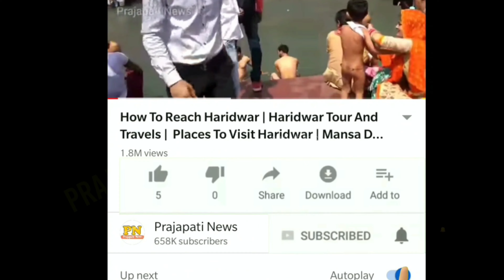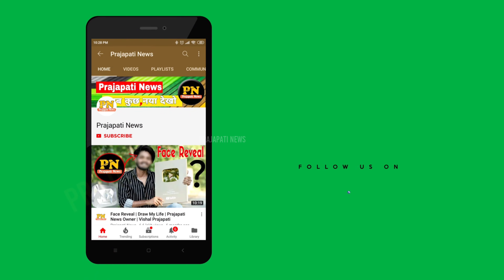मुंडन के बालो का कारोबार | Hair Selling Business In India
selling hair online business
human hair business
hair business history
history of hair business

today in this video see about hair selling business in india and hair selling business top trending topic in hindi also see selling hair online business and human hair business

How much does hair sell for in India?
The average price per inch for untreated hair from India stands at around $20 or about Rs. 1,100.

Queries Solved :-
women's head shave stories womens headshave tirumala womens headshave in tirupati
head shaving bald

Why are females forced to shave their heads in Tirupati?

Why do Hindu girls shave their head?
It's an important custom in Hinduism, as the ritual of shaving one's head allows you to be closer to God, demonstrating a total submission, whereby all of your arrogance and vanity has been removed. The final ceremonial haircut takes place when a family member